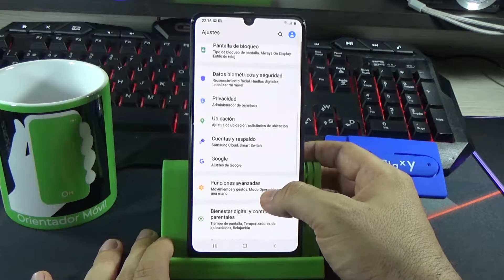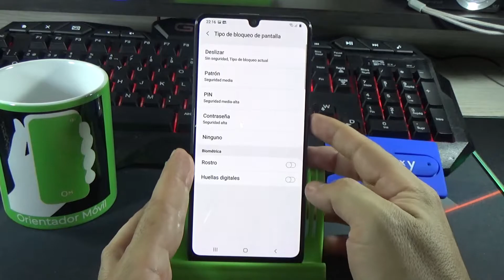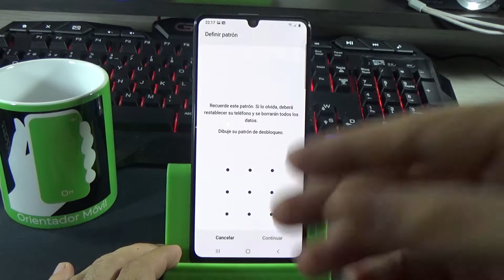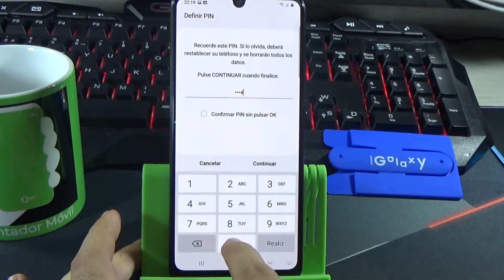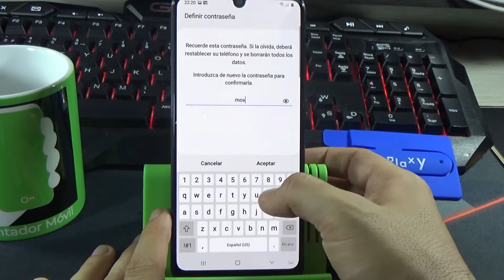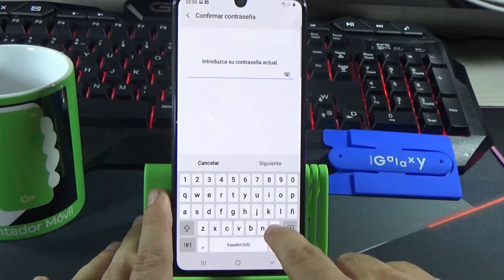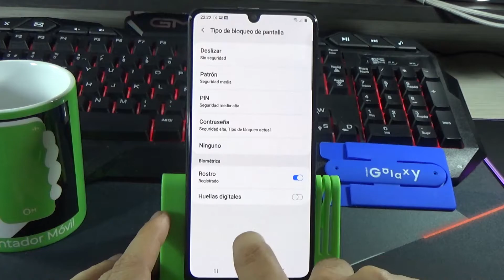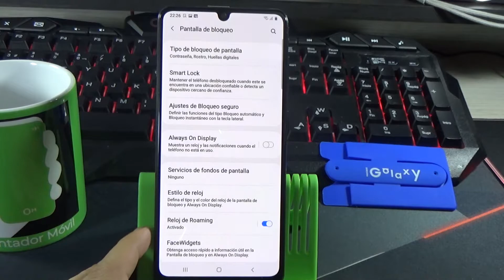SAMSUNG A31S ☑️Cómo Activar la Seguridad En Pantalla /Pin / Contraseña/ o Facial 🔐 🤗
Descubre cómo colocar seguridad en tu Samsung A31S, activando bien sea PIN, CONTRASEÑA, PATRÓN o SISTEMA BIOMÉTRICO